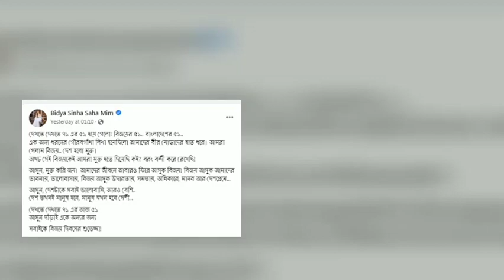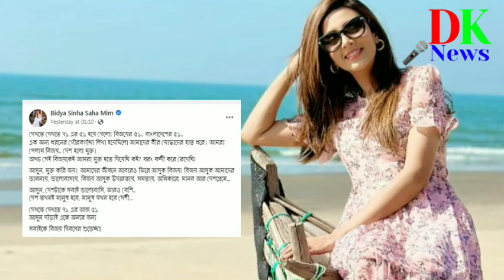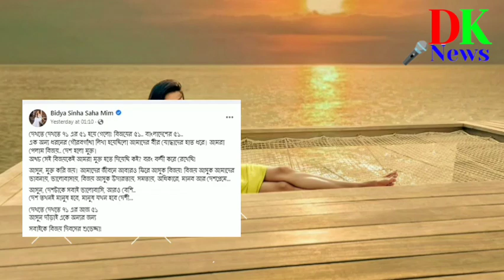দেশ তখনই মানুষ হবে মানুষ যখন হবে দেশী DKNEWS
বিজয় দিবসে মীম লেখেন আসুন মুক্ত করি জয়